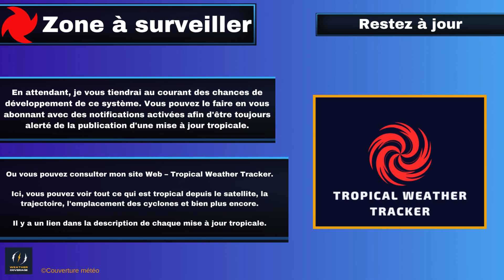Cyclone fort et puissant près de Maurice et de la Réunion?!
Surveiller de près le nord de Maurice, car les modèles de prévision récents indiquent systématiquement la formation d'un fort potentiel cyclone au nord de Maurice et de la Réunion. Un rappel qu’il s’agit d’une prévision à long terme, ce qui signifie que tout peut changer et éventuellement changera. Restez connectés pour plus de nouvelles.

Chanson: Icy Blue de @7and5Music